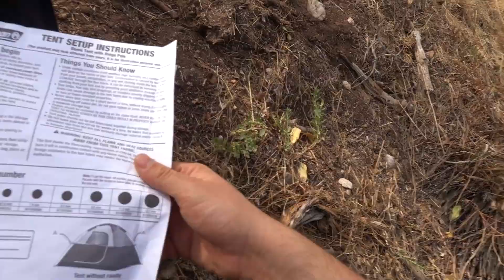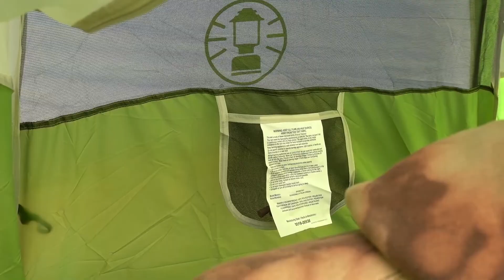Opening my third eye at a spiritual retreat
So as most of you know, I've recently been making some big changes in my life. I moved from California to Utah and have been trying to focus on maintaining a healthier lifestyle, both pysically and mentally.

On a whim I decided to hit up this spiritual yoga hippie retreat out in the middle of Utah. It was truly an eye opening experience for me and I had a blast to say the least.